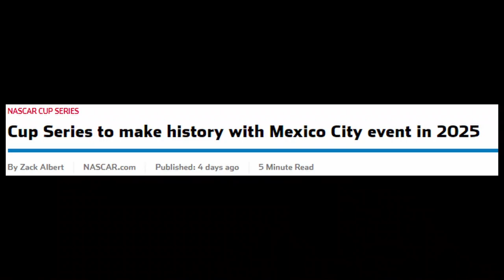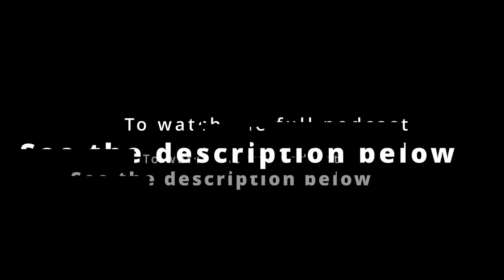Why are cars flipping over in NASCAR? - A Coffee Chat Cut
NASCAR Update: We talk about cars flipping at Daytona (Michael McDowell and Josh Berry) and how the changes NASCAR made to fix this did not work.